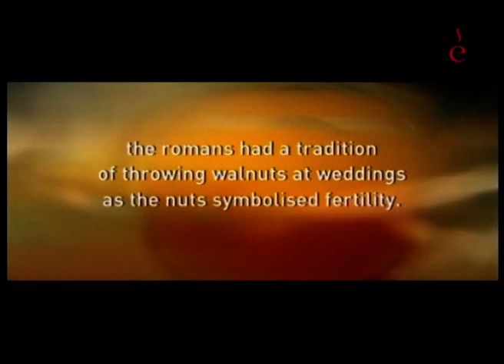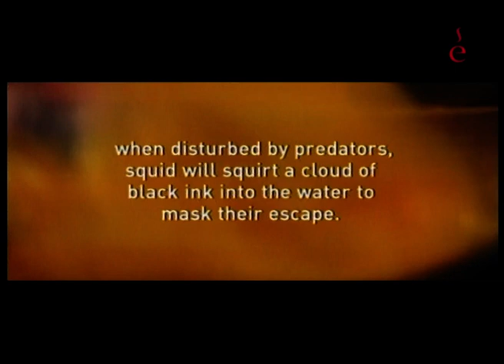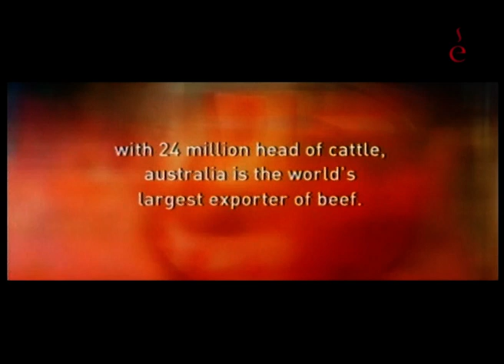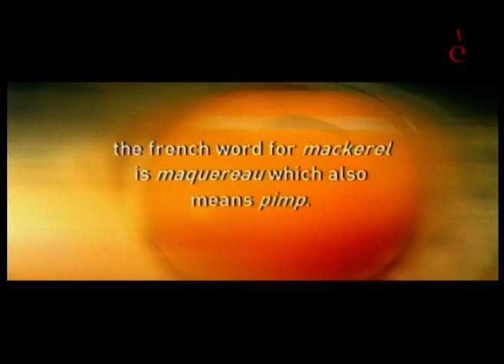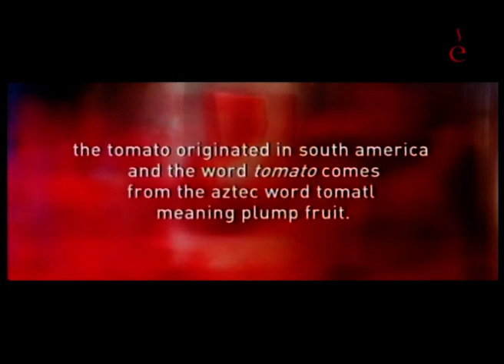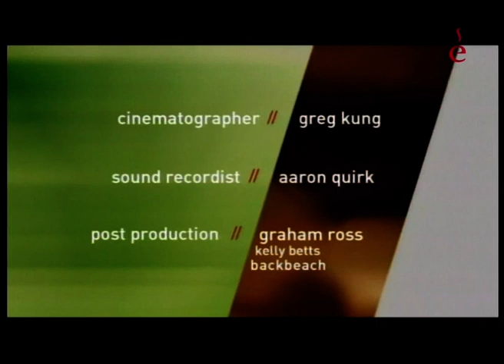Свежие и быстрые с Нейлом Перри. Мидии с соусом таратор. Кальмары. Стейки. Жареная скумбрия. Перепел